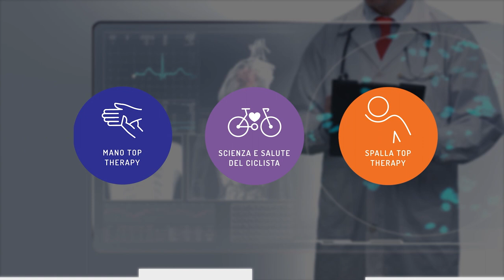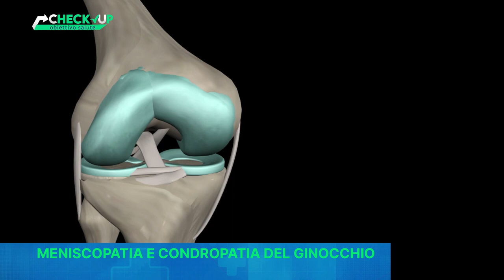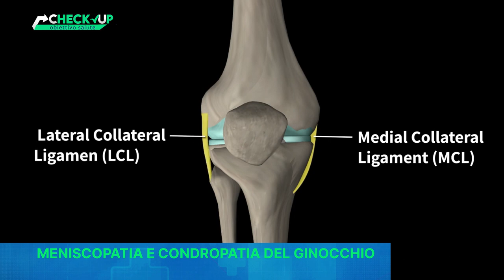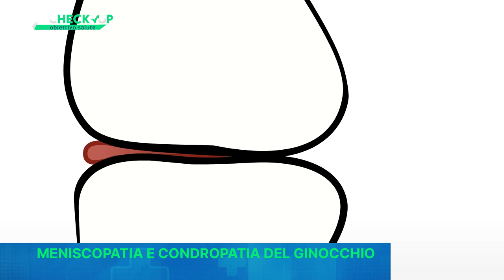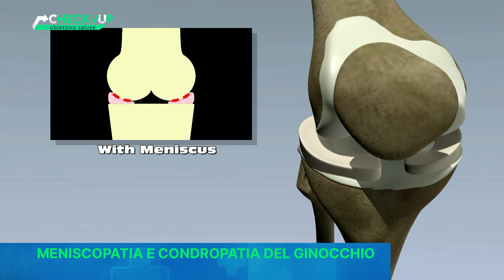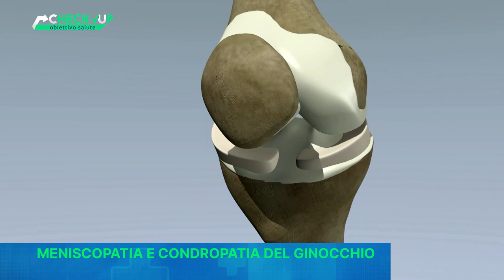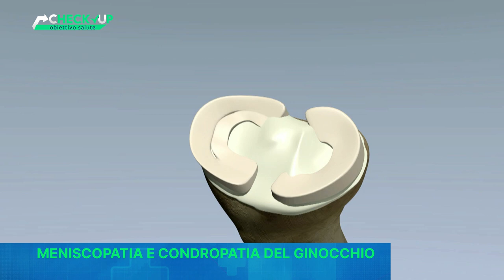CHECK-UP OBIETTIVO SALUTE - ANDREA VALBONESI - MENISCOPATIA E CONDROPATIA DEL GINOCCHIO